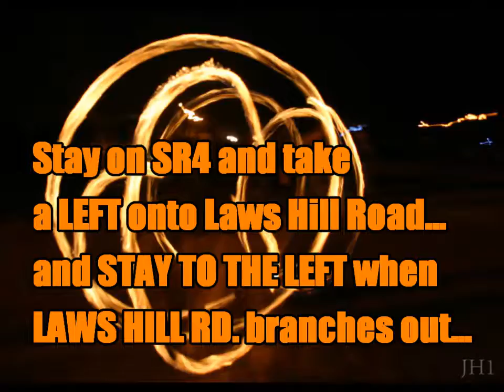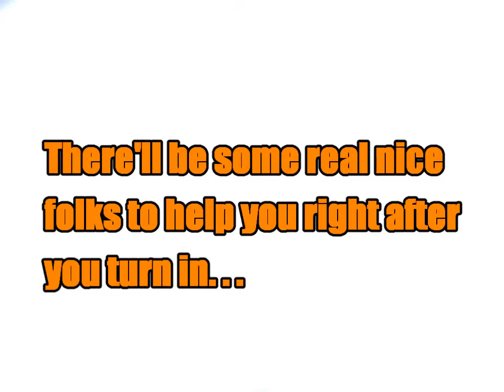COMING SOON!!! FOOLS BALL 12 - 3D!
COMING SOON: FOOLS BALL 2012!!!

3D!!!

You DON'T want to miss this one folks!

COMING MARCH 30, 31st and April 1st, 2012. FOOLS BALL 12! A Colossal throwdown of epic purportions! See the amazing Freeworld! Marvel to the astounding feats of daring by Copper Possum! Watch the Ape Lady! Listen to the gargantuan talent of Paving Funk! Marvel at the acrobatic skills of Wampum! Thrill to the awesomeness of Joecephus & the George Jonestown Massacre! See the Pumpkin Boy dodge the human cannonball! See Oliveria, with the amazing crocodile girl! Watch people safely play with fire! Listen raptly to Happy Lemmy! I could go on, but I am running out of adjectives!

A message from Mark and Donna: "Our wedding, April 1, 2000, was a celebration of love and the Fools Ball has been built with love, respect, and positive energy. The Fall Ball carries on that same tradition in the fall. We are happy to see our circle of family & friends continue to grow into an amazing community and with everyone's cooperation, consideration & kindness -- all of this will continue. We'd like to give our heartfelt thanks to all of our MUSICAL GUESTS and STAFF - past & present!!! All of the musicians, stage personnel, and staff have DONATED their TIME, TALENT & ENERGY to make ALL of the BALLS a reality -- and they do it for the 'LOVE OF LIFE'! You are what helps us keep these events happening! It takes all kinds of us to create this experience...so be safe, be kind, be good to each other...and HAVE A BALL!"

about the music in this video: this is "Mediterranian Sea" from the Seven Seas CD by Eric Christiansen

The photographs & video clips in this video are from a lot of different sources, but are mainly ones I snagged from the Fools Ball Facebook page so most are probably from Donna Peterson Christiansen, as well as some from JM, Frank "Spank" Rhodes, Shahagi, and others.

If you need to order some 3D supplies, please support a great Memphis company called American Paper Optics, LLC. Like their website says "over 1 billion success stories & counting"! You can load up on all sorts of cool 3D fun by visiting their website @